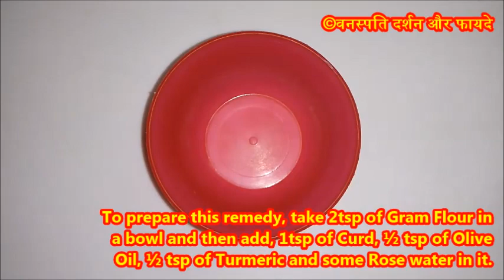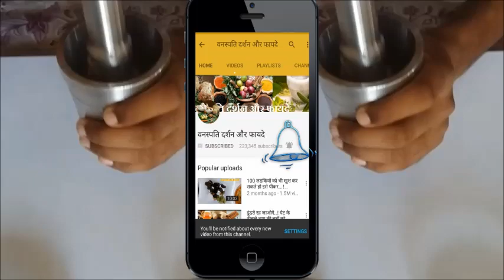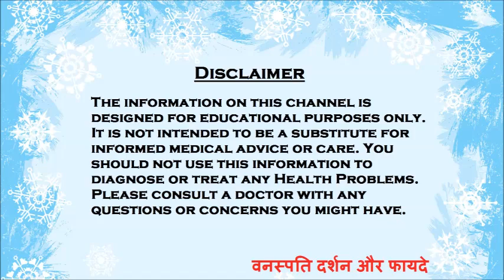Nose Big and Ugly Pore Removal Natural Beauty Tips in Hindi With English Subtitle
Naak ke bade romkup ko Sundar banane ke tarike with English Subtitle. नाक के बड़े भद्दे रोमकूप को कैसे छोटा और सुन्दर करें Naak Gaddhon Romkup ko chhota Sundar bnayen